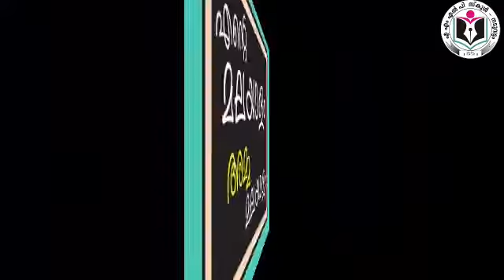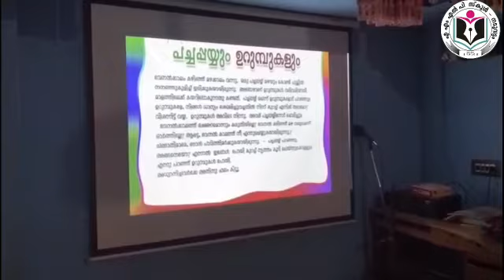ഫെബ്രുവരി 21, ലോക ഭാഷാ ദിനം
ലോക മാതൃഭാഷാ ദിനത്തോടനുബന്ധിച്ച് നടത്തിയ പ്രവർത്തനങ്ങൾ